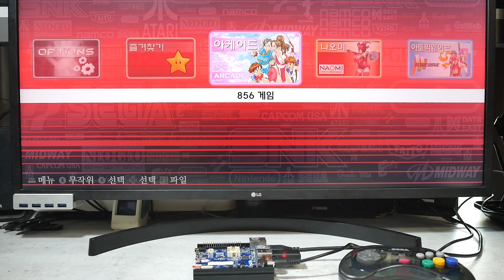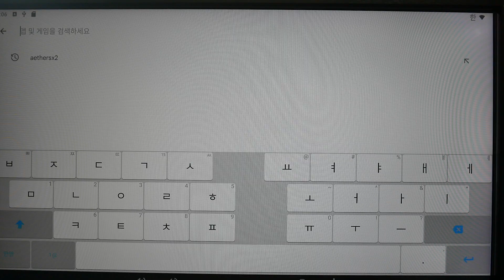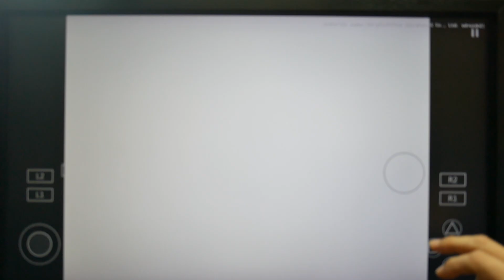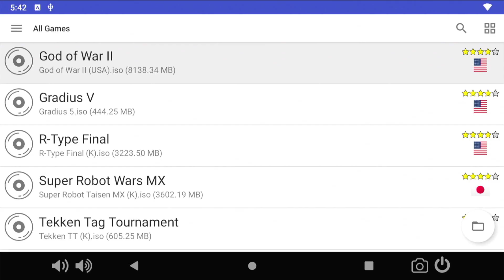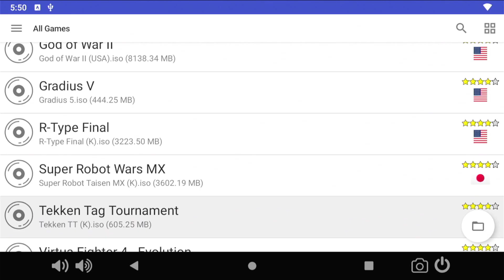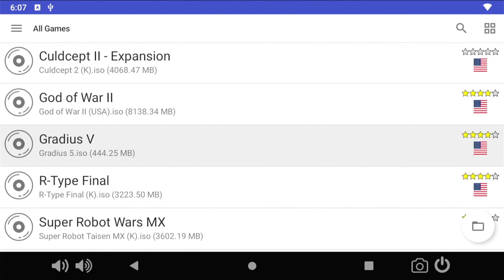오드로이드 N2+에서 PS2가 된다?! PS2 에뮬레이터 AetherSx2 오드로이드 N2+에서 실행하기Running PS2 Emulator AetherSx2 on OdroidN2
레트로를 위한 최고의 싱글 보드 컴퓨터를 뽑을 때 오드로이드 N2 시리즈를 뽑는 것에 대해 이의를 제기하실 분은 없을 것입니다. 게임 큐브 게임까지 어느정도 실행이 가능했었는데 드디어 AetherSX2를 통해서 오드로이드 N2와 N2+에서 플레이스테이션 2 게임을 실행해 볼 수 있게 되었습니다.

이전에 제작한 스탠바이미 스타일의 이동식 안드로이드 모니터에서 실행해 보았습니다.

챕터
00:00 인트로
02:46 오드로이드 N2+ 안드로이드에 AetherSx2 설치
05:07 버추어 파이터 2
06:23 철권 태그 토너먼트
07:45 갓 오브 워 2
09:15 컬드셉트 2
11:33 슈퍼 로봇 대전 MX
14:49 그라디우스 V
15:51 R-타입 파이널
17:06 마무리